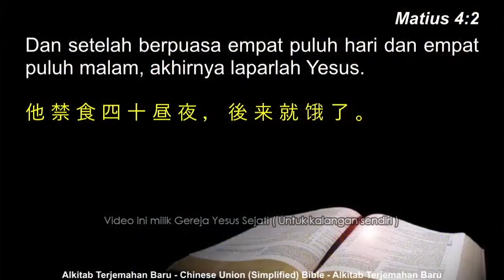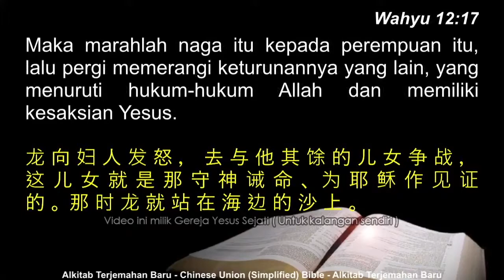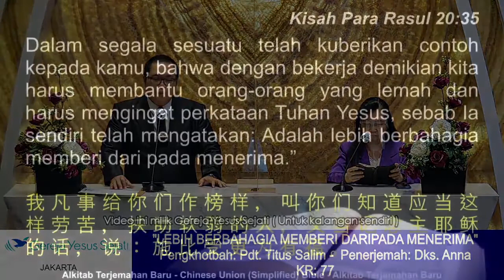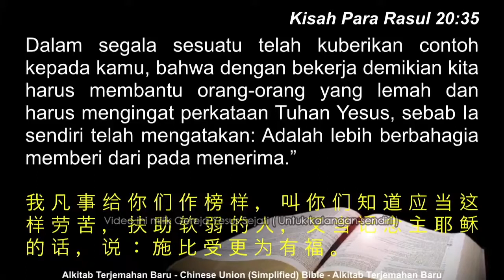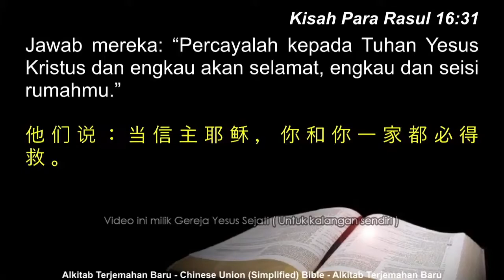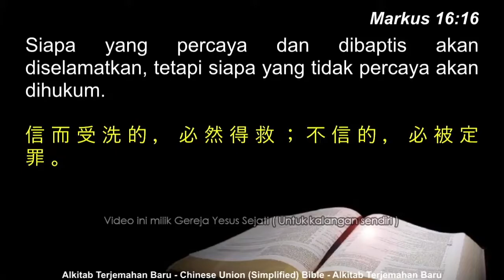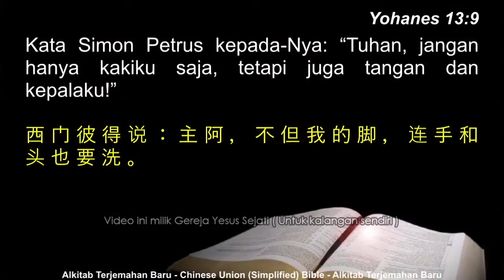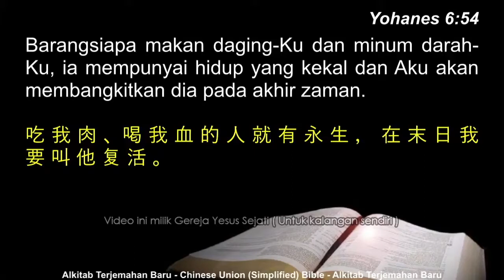Lebih Berbahagia Memberi Daripada Menerima